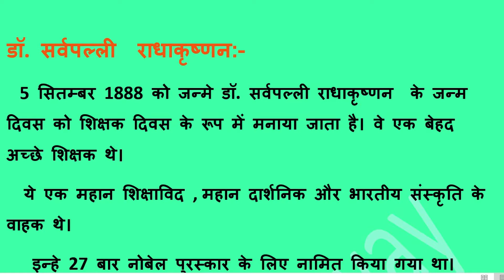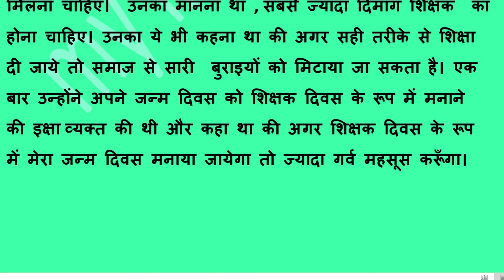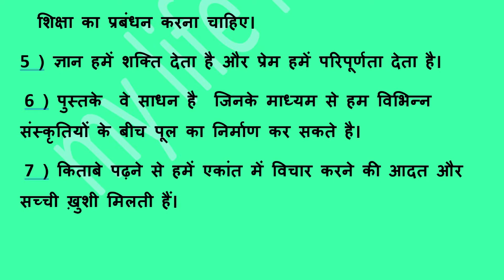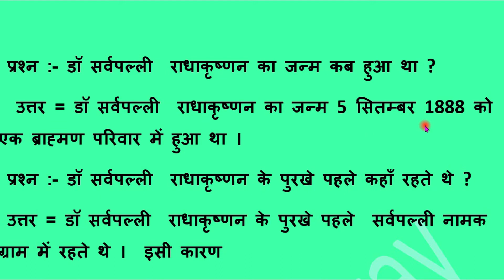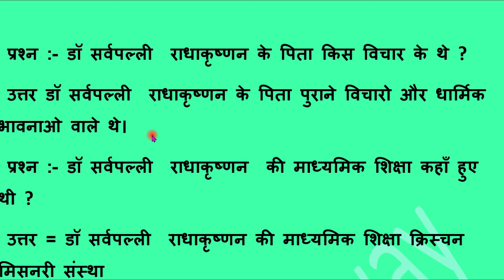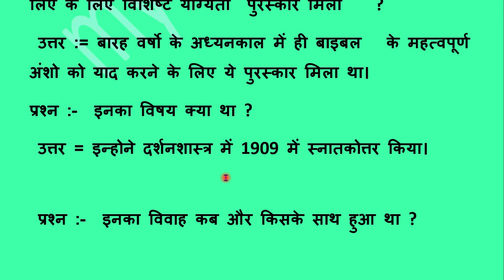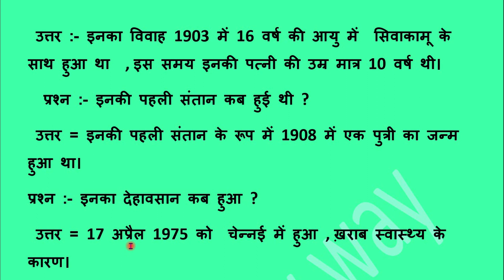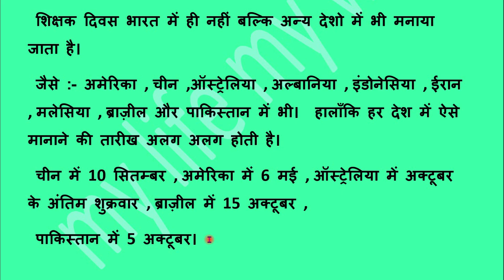Dr. Sarwapalli Radhakrishnan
डॉ राधाकृष्णन का ये विचार था की शिक्षक की भूमिका जीवन में बहुत महत्वपूर्ण होती है।
  क्युकी ये देश और जाती का भविष्य तय करते है , इन्हे सम्मान  मिलना चाहिए।  उनका मानना
    था , सबसे ज्यादा दिमाग शिक्षक  का होना चाहिए। उनका ये भी कहना था की अगर सही तरीके से शिक्षा दी जाये तो समाज से साडी बुराइयों को मिटाया जा सकता है। एक बार उन्होंने अपने जन्म दिवस को शिक्षक दिवस के रूप में मानाने की इक्षा
   व्यक्त की थी और कहाँ था की अगर शिक्षक दिवस के रूप में मेरा जन्म दिवस मनाया जायेगा तो ज्यादा गर्व महसूस करूँगा।